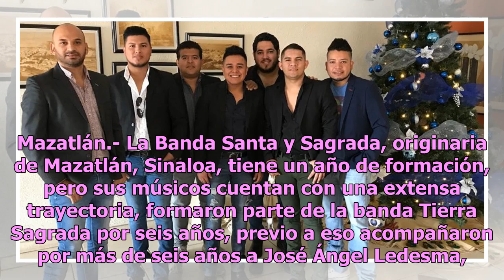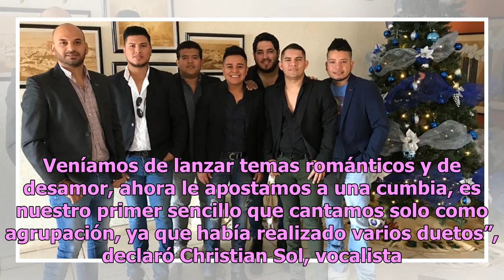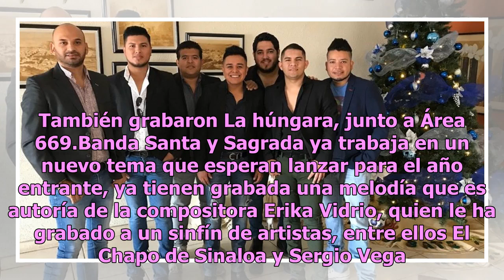Banda Santa y Sagrada tuvo un año al cien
Mazatlán.- La Banda Santa y Sagrada, originaria de Mazatlán, Sinaloa, tiene un año de formación, pero sus músicos cuentan con una extensa trayectoria, formaron parte de la banda Tierra Sagrada por seis años, previo a eso acompañaron por más de seis años a José Ángel Ledesma, el Coyote, y algunos toc...